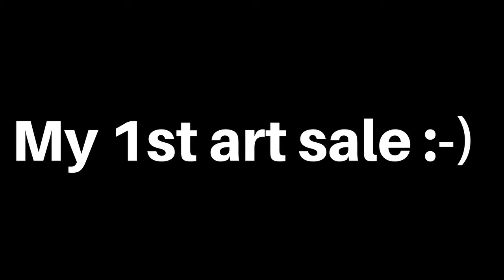Selling Art - Top Tips for Pro Artists (video 8 of 10)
In advance of Be Smart About Art's forthcoming online course (starting September 19th!), BSAA Founder Susan Mumford, an art world specialist, has put together ten Video Tips for Artists.

These form 10 key elements to not only surviving, but thriving, in a changing art world. After all, we're here to help you thrive in a changing art world :-).

Press 'Play' to watch the 3-minute video and afterwards, check out full details on Making It As An Artist Today:

NOTE: Early Bird places are still available! Register today in order to secure your spot, at a discounted amount.

More for Members: All BSAA Members receive a complimentary mentoring session with Susan Mumford, YAY.